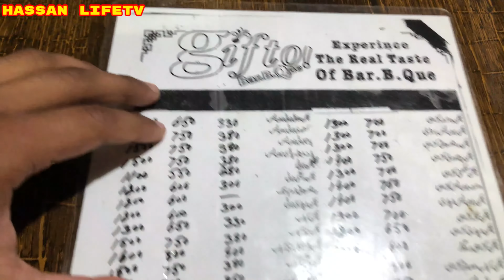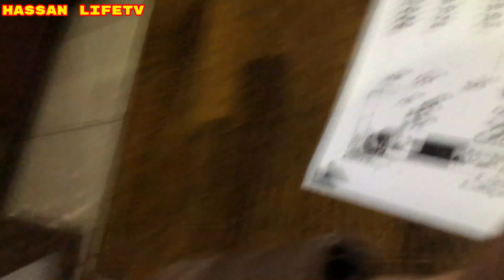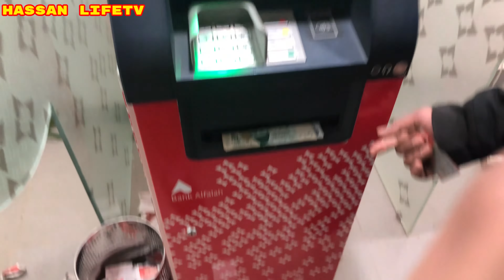petrol nahin mil raha hai ⛽ NO PETROL IN SIALKOT